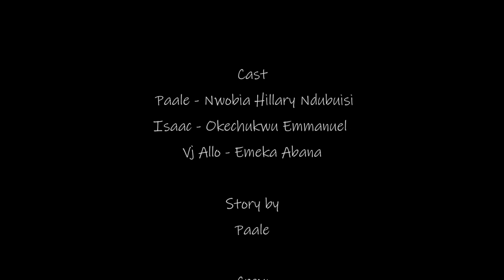Wash and Wear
PILLARS ENTERTAINMENT COMEDY SKIT
NO 1 NIGERIA REALITY COMEDY SHOW
BRINGING LAUGHTER IN OUR OWN STYLE OF LIVING.